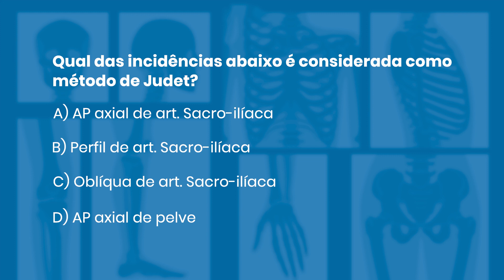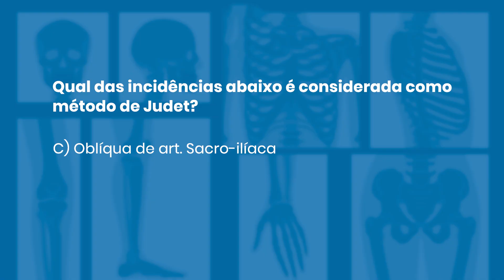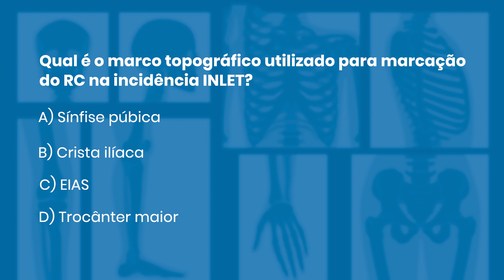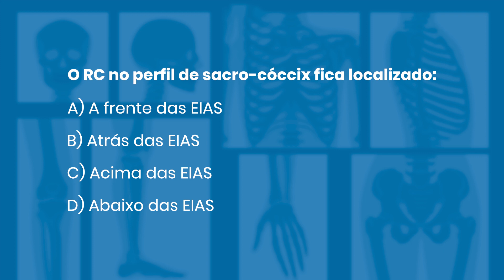QUESTÕES COMENTADAS DE RADIOLOGIA 61 | Radiologando